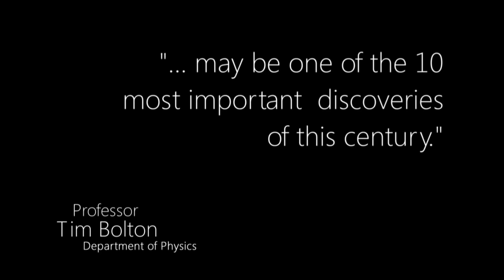Kansas State University Prof. Tim Bolton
Kansas State University Prof. Tim Bolton talks about the Higgs Boson and physics in a video for the 2012 State of the University address.